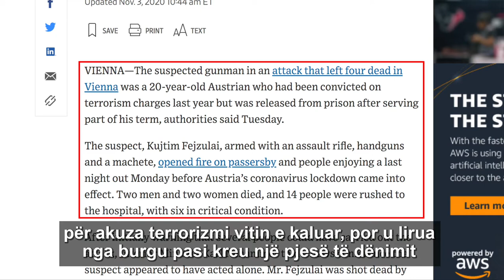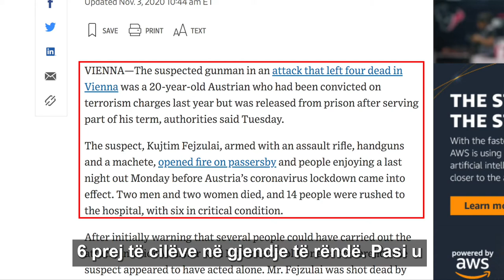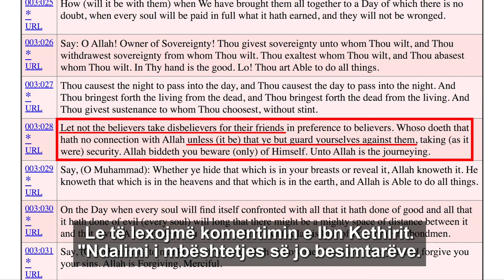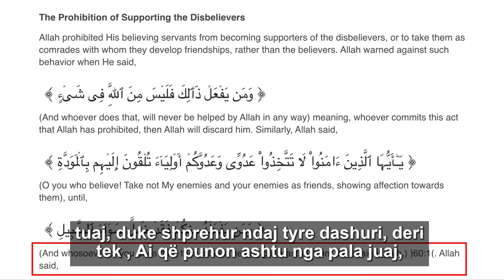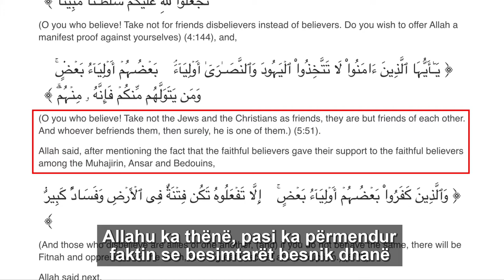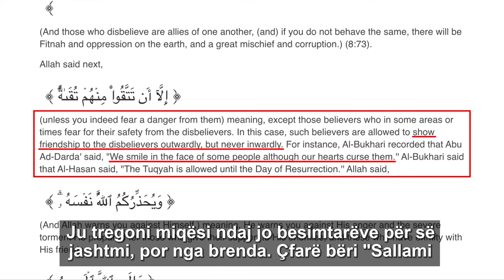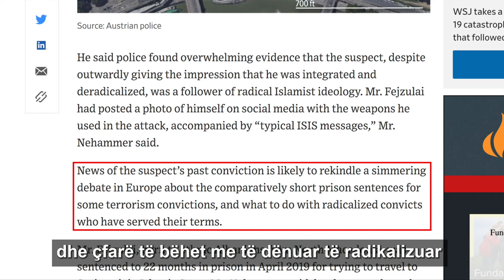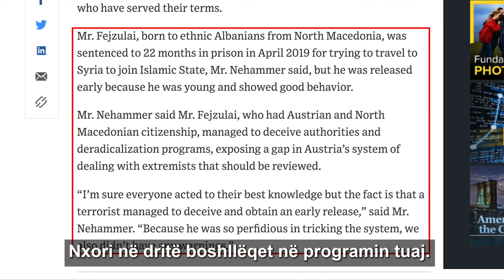Sulmi terrorist ne Viene dhe ideologjia pas ketij sulmi